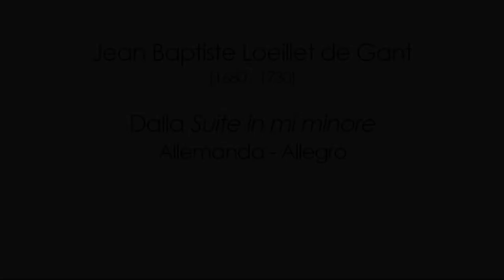Loeillet, Allemanda e Allegro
Jean Baptiste Loeillet de Gant (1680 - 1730)
Dalla Suite in mi minore:
- Allemanda
- Allegro

Marco Amistadi e Beniamino Trucco, docenti di oboe e di chitarra del Liceo musicale "Cavour" di Torino, partecipano all'iniziativa sopralerighe con cui gli insegnanti dell'istituto manifestano ai propri studenti la propria vicinanza, seppur virtuale.